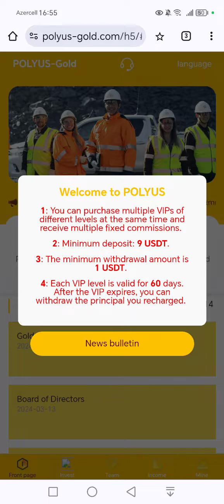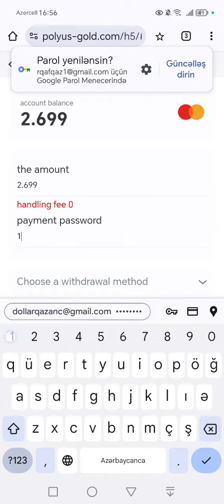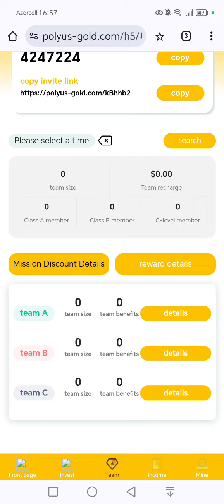Gündəlik 4AZN qazandıran sayt.Dollar qazanc saytı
Rəsmi teleqram qrupu:
 VIP səviyyəsini doldurun və sabit gəlir əldə edin:
 VIP 1 doldurulması 9 USDT = gündəlik mənfəət 2.699 USDT
 VIP 2 doldurulması 70 USDT = gündəlik mənfəət 16.999 USDT
 VIP 3 doldurulması 200 USDT = gündəlik mənfəət 49.999 USDT
 VIP 4 doldurulması 500 USDT = gündəlik mənfəət 129.999 USDT
 VIP 5 doldurulması 1000 USDT = gündəlik mənfəət 249.999 USDT

 14% komissiya əldə etmək üçün dostlarınızı 3-cü səviyyəli tövsiyələrə dəvət edin:
 A komandasının tabeliyində olanlar: 11% endirim.
 B komandasının tabeliyində olanlar: 2% endirim.
 C Komandasının tabeliyində olanlar: 1% endirim.